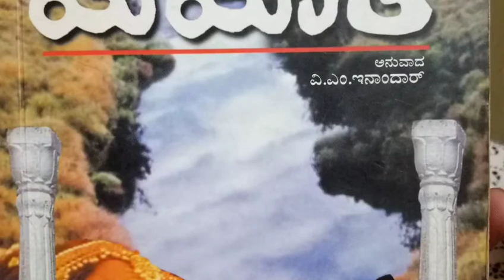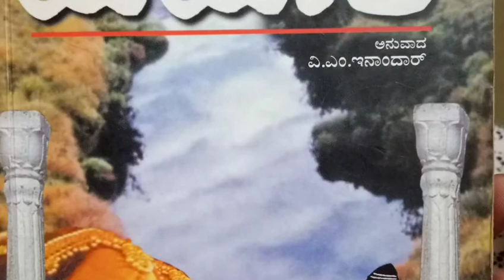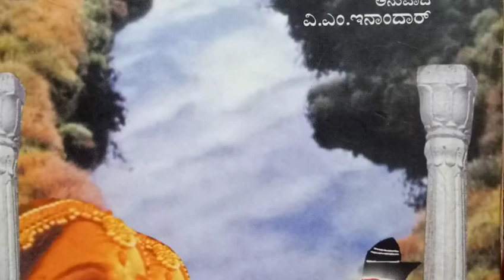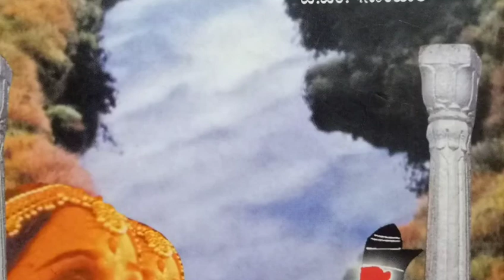ಯಯಾತಿ 34 - ವಿ.ಎಸ್.ಖಾಂಡೇಕರ್ || Yayati 34 - V S Khandekar